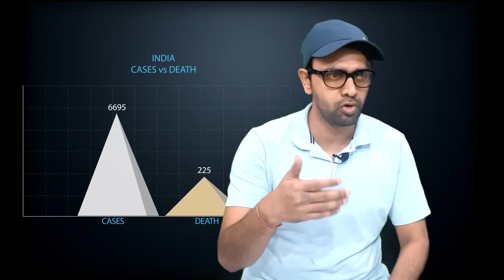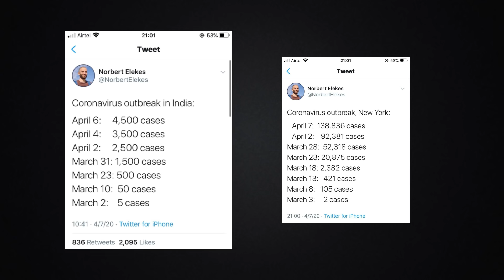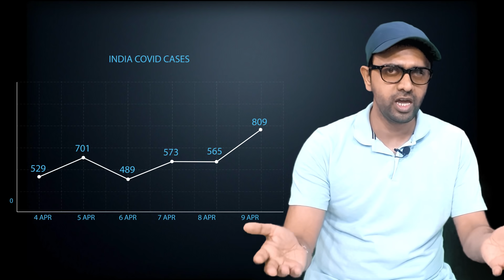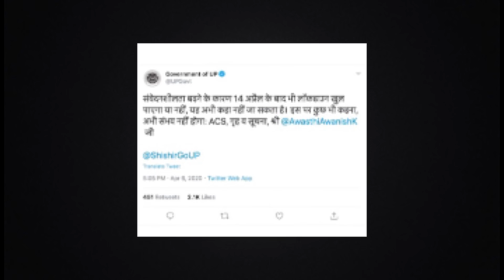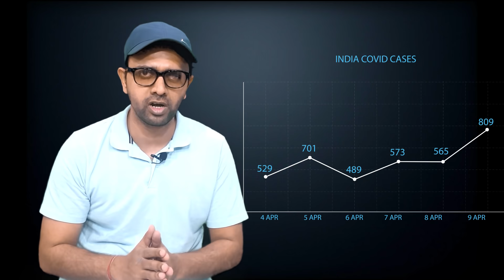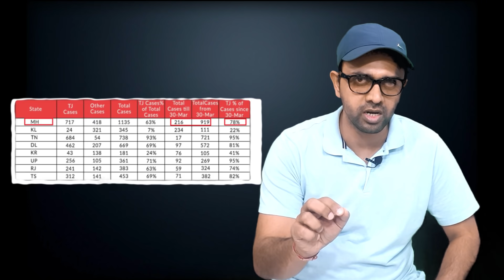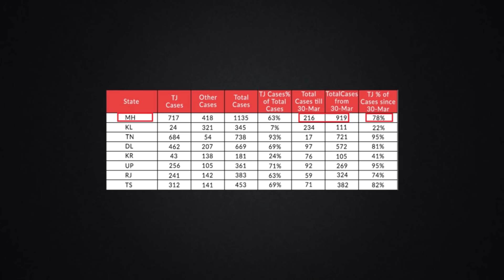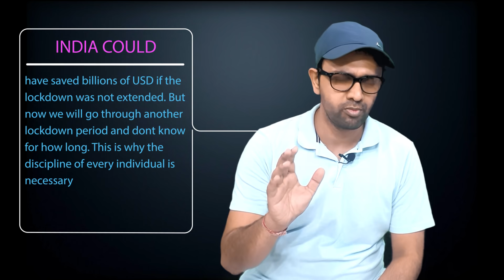MODI Extending Lock-Down | Proof Inside | But Why? | Analysis by AKTK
Aaj ki Taza Khabar Youtube Channel, In this Video-
will tell you how Narendra Modi is extending the lock-down from the 14th of April to a later date which was announced by him on 24 March till 14th April for 21 days. Why Modi will extend the Lock-Down, What is the need ?. Who is responsible for this? Is lockdown the only option to safeguard against the COVID-19 Coronavirus?. We will discuss in this video.